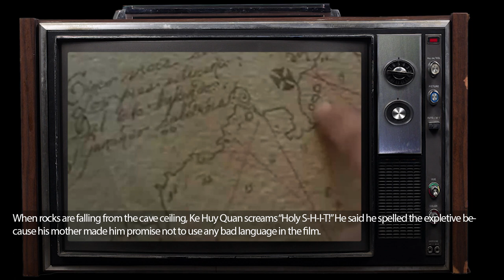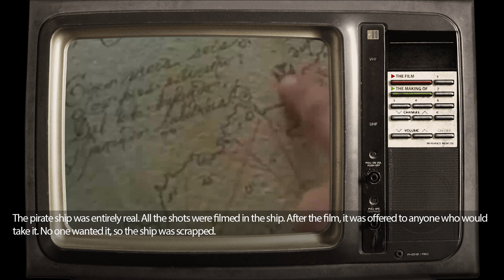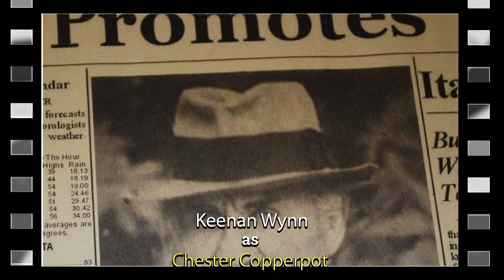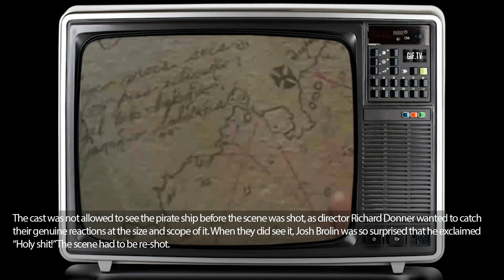The Goonies movie 1985 | Cast 38 Years Later | Then and Now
Cast:
Sean Astin as  Mikey
Josh Brolin as  Brand
Jeff Cohen as  Chunk
Corey Feldman as  Mouth
Kerri Green as  Andy
Martha Plimpton as  Stef
Ke Huy Quan as  Data
John Matuszak as  Sloth
Robert Davi as  Jake
Joe Pantoliano as  Francis
Anne Ramsey as  Mama Fratelli
Lupe Ontiveros as  Rosalita
Mary Ellen Trainor as  Mrs. Walsh
Keith Walker as  Mr. Walsh
Curt Hanson as  Mr. Perkins
Steve Antin as  Troy
Paul Tuerpe as  Sheriff
George Robotham as  Prison Guard
Charles McDaniel as  Chunk's Father
Elaine Cohen McMahon as  Chunk's Mother